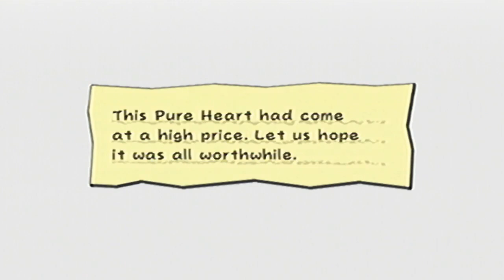(LW)Super Paper Mario #35 Cap. 7-4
▓▓▓▒▒▒░░░ LEIA A DESCRIÇÃO, ELA SALVA VIDAS! ;D ░░░▒▒▒▓▓▓

Setup PC:

-Placa de vídeo: GEFORCE GTX 1050 2GB GDDR5
-Processador: Intel PENTIUM G4560 3.5GHZ
-Memória: 8GB DDR4 2400MHz
-Placa Mãe: H110
-HD: 1TB
-Fonte: 500W 08 PLUS BRONZE GAMEMAX

Consoles:

-Nintendo 64
-Nintendo Wii
-Nintendo 3DS
-Xbox 360